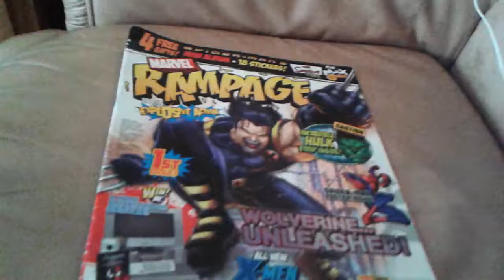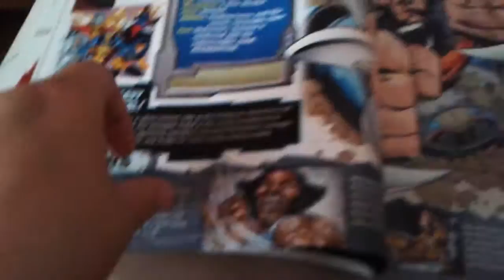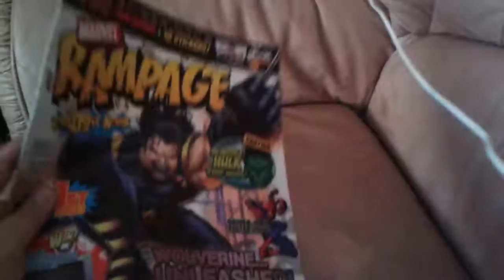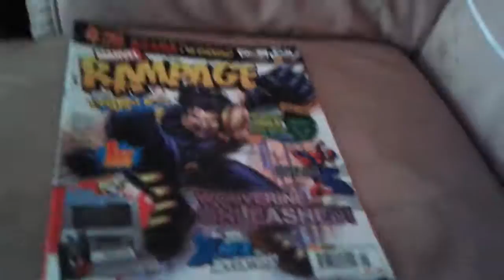marvel rampage issue 1